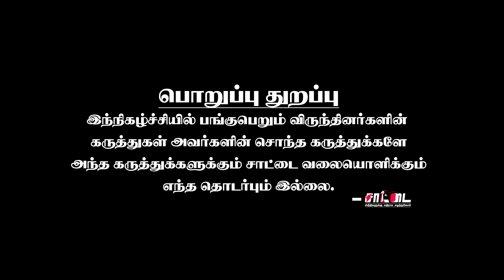விஜய் டான்ஸ் ஆடலாம் அரசியல் செய்ய முடியாது | அம்பேத்கரை படித்தால் இப்படிப் பேச மாட்டார்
விஜய் கொள்கைகள் குறித்து சங்கத்தமிழன் நேர்காணல்